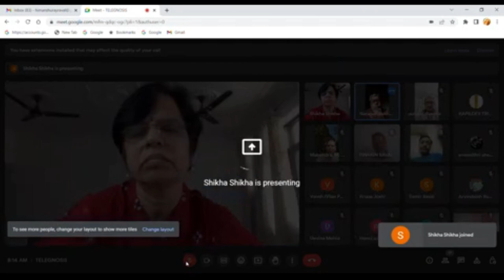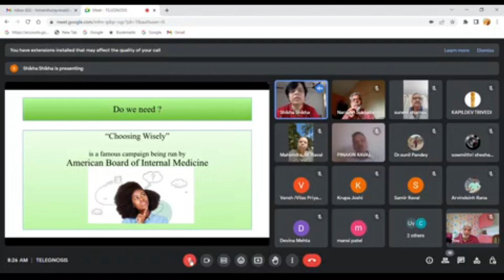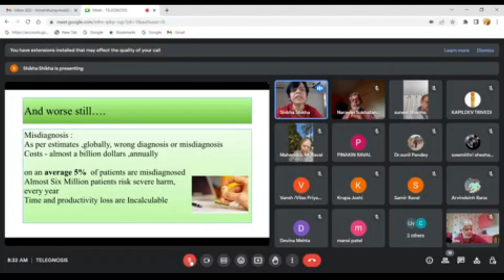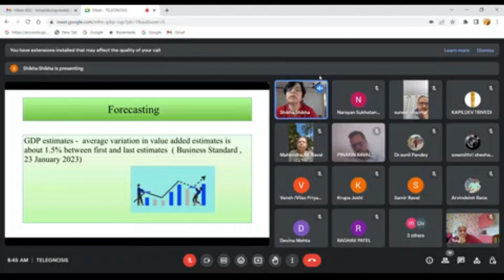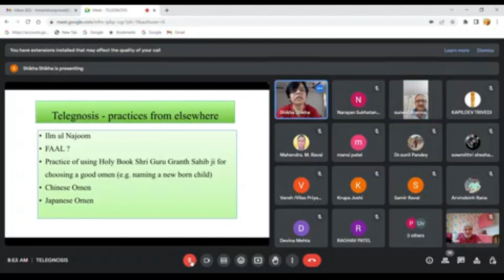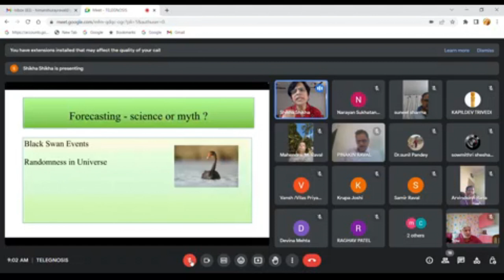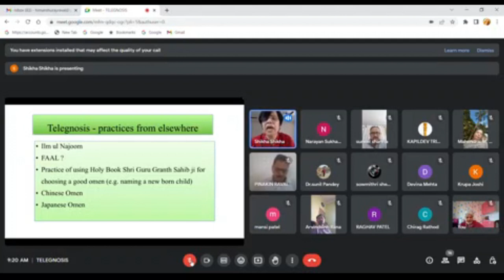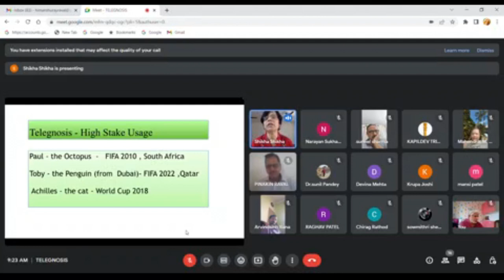Economic aspects of Astrology(Telegnosis) - GTU - सुश्री शिखा शर्मा.ज्योतिष के सामाजिक लाभ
Few have given thought to economic benefits of Tellegnosis which is a principle-based approach to predictions; specific to health sector and crimes.

The presentation, being unique and based on published statistics, becomes useful for all those authorities who matter in the field of designing course of medicine, more so the forensic medicine science. All know that these two sectors alone influence about 25% GDP of the world.

Ms. Shikha Sharma has been a retired senior banker, and an Advisor to many ministries in India, and also an advisor to Govt of Bhutan.